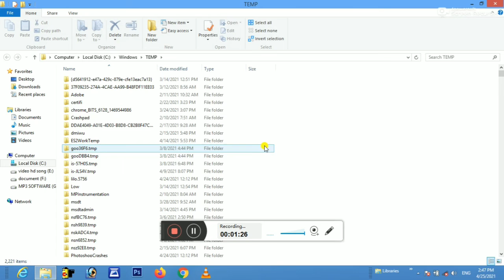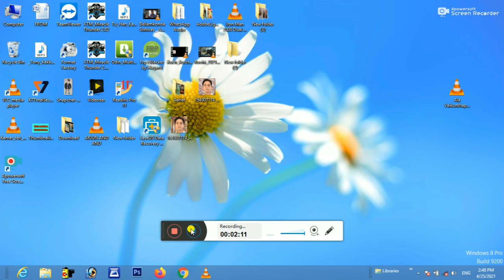COMPUTER SPEED KO KESE BADAY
COMPUTER SPEED KO BADAY
COMPUTER KO FAST KESE KARE